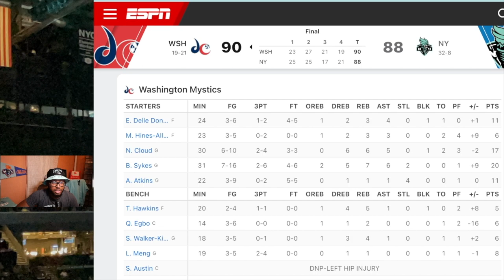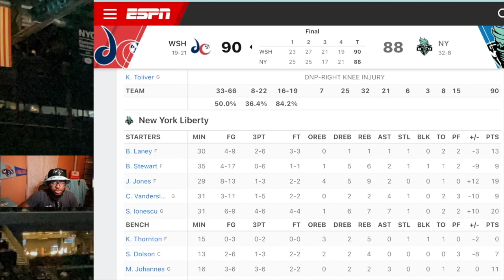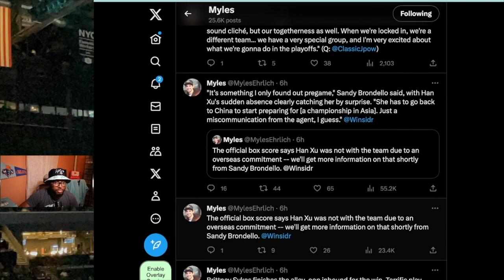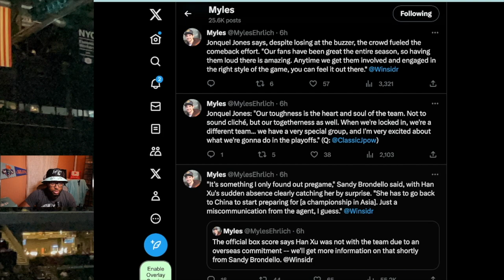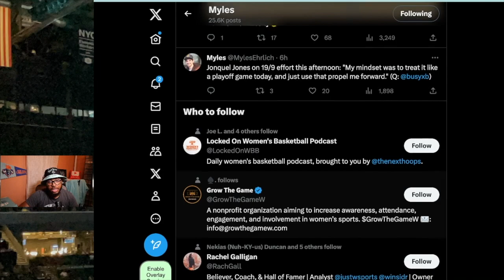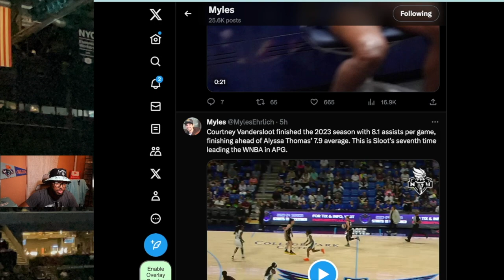Mystics clip Libs at the Buzzer! (32-8) | Washington Mystics @ New York Liberty Recap | 09/10/2023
Game 40 of 40 turned out to be a 1st round preview as the 2-seeded Liberty lost to the 7-seeded Mystics at the buzzer 90-88. Brittany Sykes hit an alley-oop jumpshot with .5 seconds left on the clock. The Liberty also held an appreciation for season ticket holders after game where we got autographs from all the players as well as took pictures with Commissioner's Cup memorabilia.

0:00 Intro
2:07 Game Recap
6:57 Box Score & Team Stats
11:33 Thoughts & Press Conference Quotes